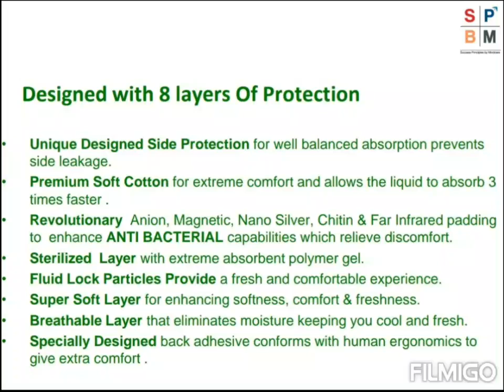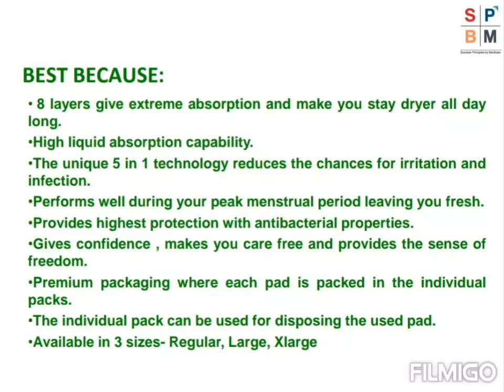Modicare freedom knowledge